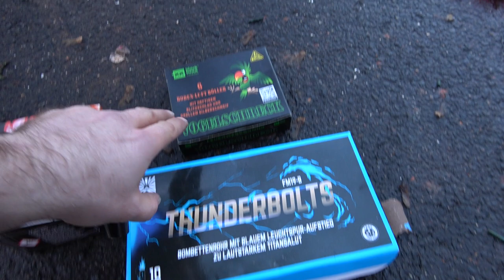BOMBENROHR VERGLEICH an Silvester | Vergleich KNALLROHRE | Bombenrohre für Silvester [Full HD]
Bombenrohre liebt doch jeder, oder etwas nicht!?
Deshalb gibt es heute mal ein kleinen Vergleich mit zum größten Teil neuen Bombenrohren. Viele Freude :-)

* Kamera, Camcorder, Videoequipment:

*2x "3-Flammen-Zigarrenbrenner"

* 2x BESTER Brenner (Sturmfeuerzeug)

KEEP WATCHING.